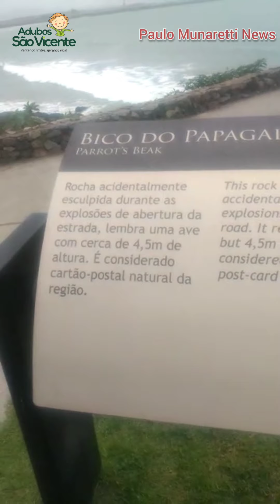TRYNYTY IGNA. Pelo mundo agora em Itajaí. SC